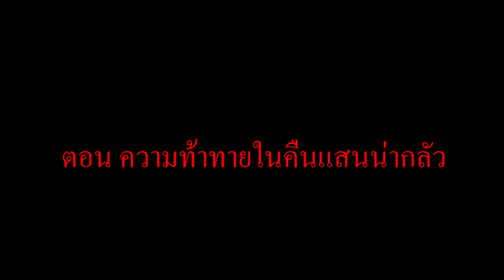จะเกิดอะไรขึ้น? เมื่อ ทุกคน ต้องออกไปท้าทายซอมบี้ในค่ำคืนอันแสนน่ากลัว (การ์ตูนพากย์ไทย)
วันนี้นะฮะมันจะเกิดอะไรขึ้น เมื่อ ทุกคน ต้องออกไปท้าทายซอมบี้ในค่ำคืนอันแสนน่ากลัว พวกเขาจะเจออะไรกันบ้าง...ไปรับชมกันเลย!!!